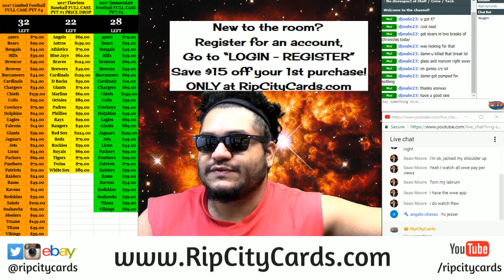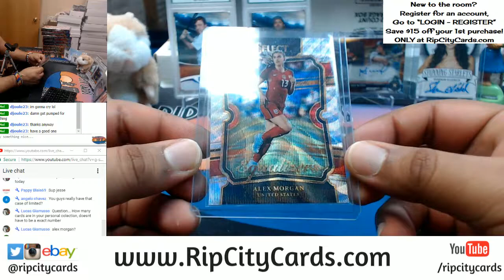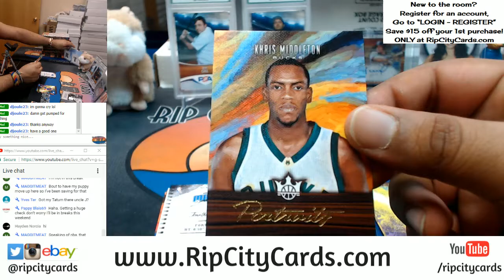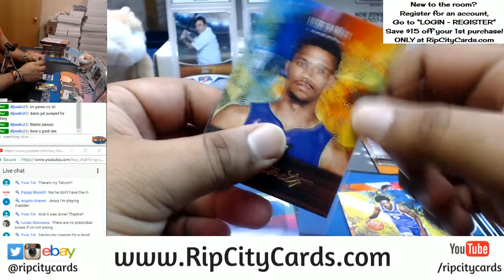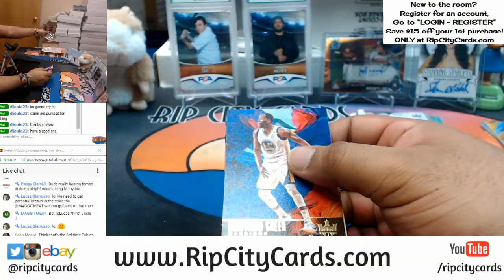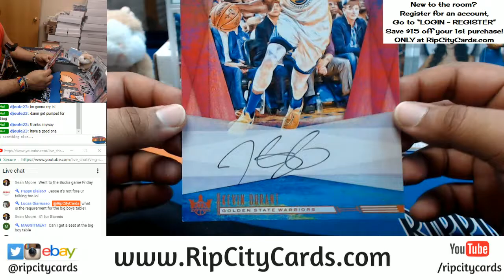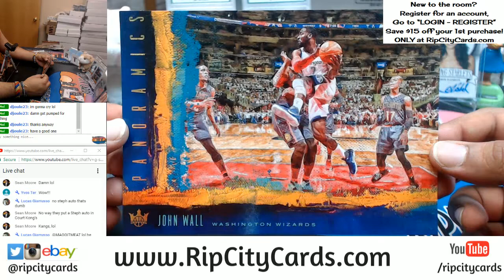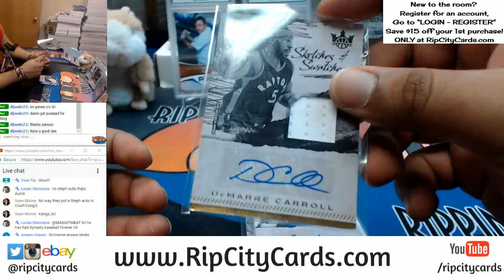2017 18 Court Kings Basketball Half Case #9 eBay